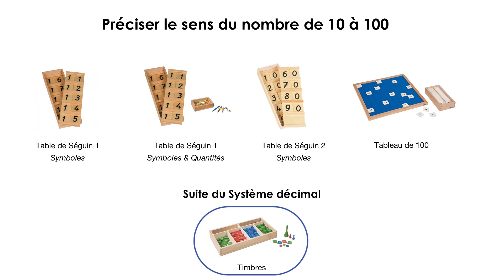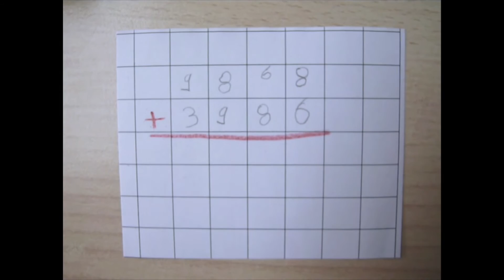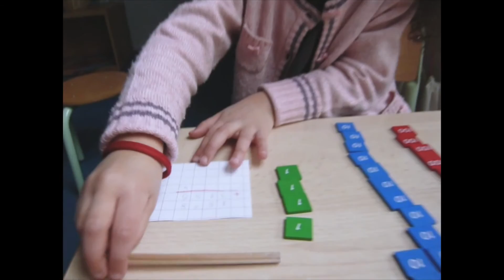Accompagnement didactique 15/31 - Mathématiques - Préciser de 10 à 100